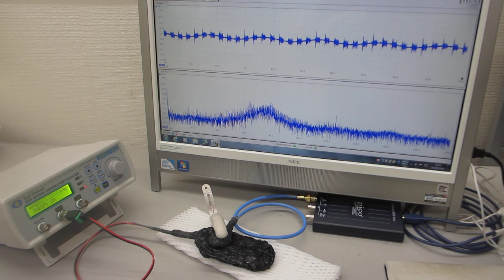オリジナル超音波プローブの伝搬特性テスト（超音波システム研究所）